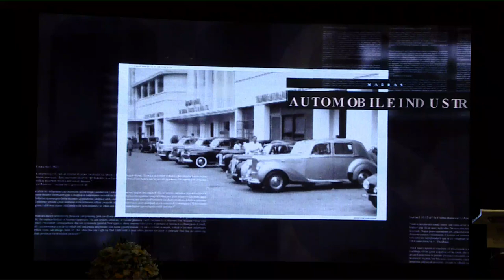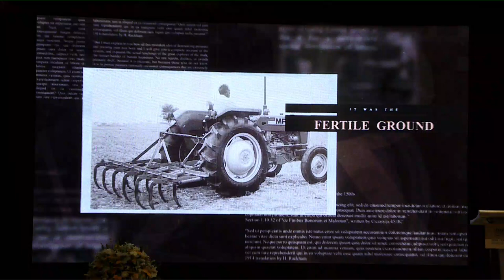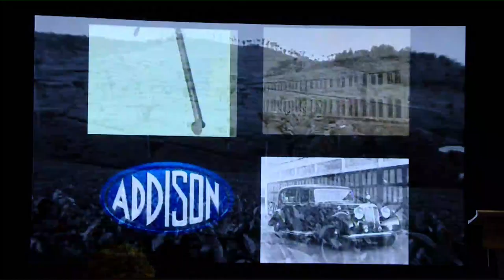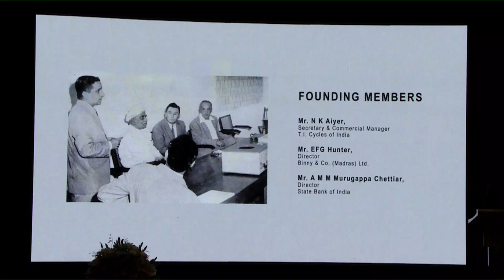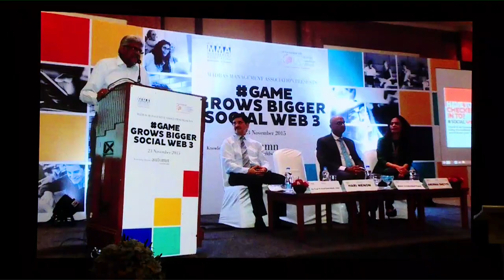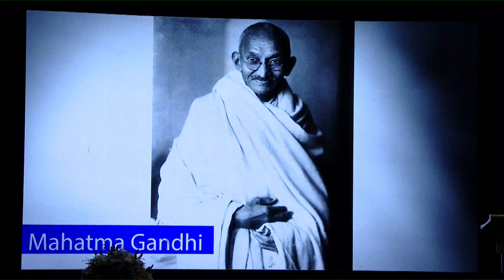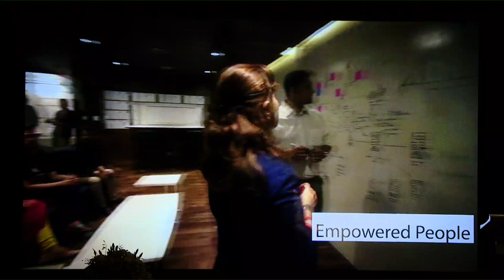MMA Amalgamations Business Leadership Award 2019 HD